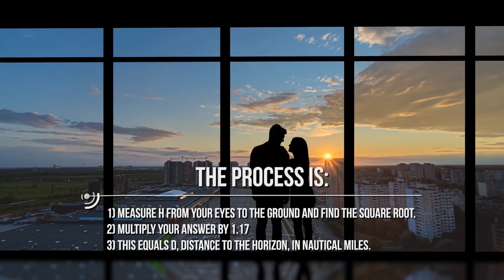10 Reasons Why The Earth Isn't Flat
10 Reasons  why the Earth isn't flat.
Hi. Have you ever wondered why some people don't believe that the Earth is round?
Have you ever wanted to convince them that they were wrong?
I mean, how is it possible that in 2020 we have to convince someone about Earth's form? Today I'm gonna give you ten proofs of the sphericity of the Earth. Who am I? Well...I'm your master and today I'm going to teach you how to fight a flat-earther. You will be my warrior and you will honor me.
1) Lunar Eclipses
I'm sure every one of us has seen a lunar eclipse.
A lunar eclipse occurs when the Moon moves into the Earth's shadow. This can occur only when the Sun, Earth, and Moon are exactly or very closely aligned with Earth between the other two, and only on the night of a full moon. The type and length of a lunar eclipse depend on the Moon's proximity to either node of its orbit.
2) Ships and the horizon

If you go to a lake, and there are boats on that lake, the further away a boat is, the more the bottom of the boat will disappear, and you basically will see just the mast of the boat, and as the boat goes further and further away, the last thing you will see is the very top of the mast of that boat.
3) Varying of stars
Varying star constellations this observation was originally made by Aristotle (384-322 BCE), who declared the Earth was round judging from the different constellations one sees while moving away from the equator.
4) Eratosthenes' Experiment
Eratosthenes will always be remembered for the calculation of the Earth's circumference circa 240 BC, using trigonometry and knowledge of the angle of elevation of the Sun at noon in Alexandria and Syene (now Aswan, Egypt). The calculation is based on the assumption that the Earth is spherical and that the Sun is so far away that its rays can be taken as parallel.
5) Seeing farther from higher
You can see farther from higher simply because the Earth is curved. On a flat surface that would not be true, it is true because the Earth is spherical. If you go to a very flat area like western Kansas, on the ground you can see about 14 miles.
6) Ride a plane
If you’ve ever taken a trip out of the country, specifically long-distance trips, you could notice two interesting facts about planes and the Earth:
1. Planes can travel in a relatively straight line for a very long time and not fall off any edges.
7) Look at other planets
The Earth is different from other planets, that much is true. After all, we have life, and we haven’t found any other planets with life (yet). However, there are certain characteristics all planets have, and it will be quite logical to assume that if all planets behave a certain way, or show certain characteristics—specifically if those planets are in different places or were created under different circumstances—our planet is the same.
8 The existence of time zones
We all experience some cycles, for example, night and day, alternating periods of light and dark that change over time
9 Seasons
Another cycle observed on Earth, which we call seasons, go a particular way in the northern hemisphere, and the opposite way in the southern hemisphere.
10 Images from space
Over the last decades, we've launched satellites, probes and people into space.
Many of them transmit amazing images to out receivers on Earth.
In all of these photos, the Earth is shown to be spherical.

Credits: Ron Miller
Credits: Nasa/Shutterstock/Storyblocks/Elon Musk/SpaceX/ESA
Credits: Flickr
Credits: ESO

Video Chapters:
00:00 Introduction
00:37 Lunar Eclipses
01:59 Ships and the Horizon
03:10 Varying of Stars
04:56 Erathosthenes Experiment
08:26 Seeing Farther From Higher
09:35 Ride a Plane
10:17 Look at Other Planets
12:15 Existence of Time Zones
13:14 Seasons
13:43 Images From Space